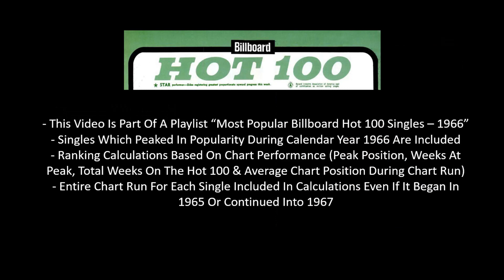#90 Of 1966 - Sandy Posey - Born A Woman